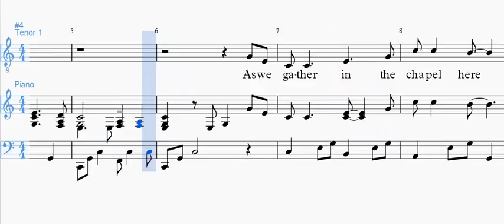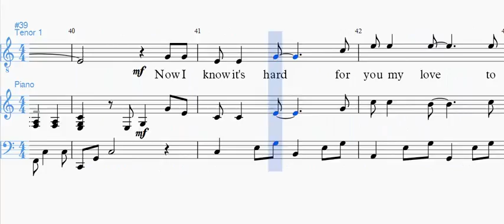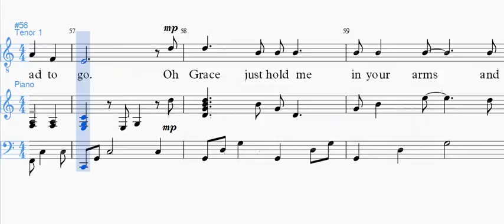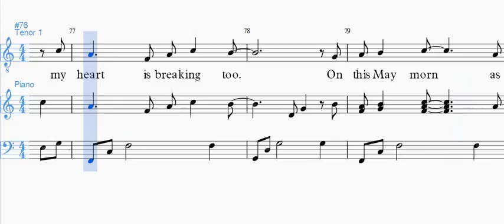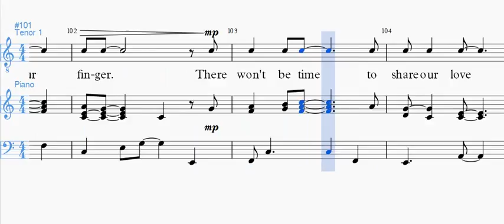Grace (Tenor1 part)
Tenor1 emphasis of TTBB arrangement of Grace